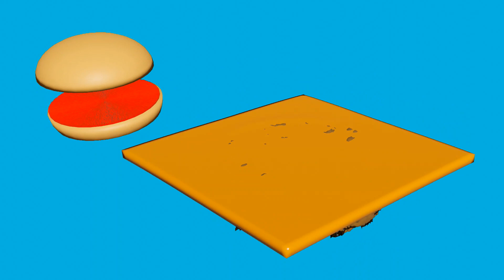CACA CHEESEBURGER CAT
Softbody simulation animation cartoon Blender meme.

Soft body simulation animation cartoon Blender meme.

Simulación animación de cuerpo blando en Blender.

Esta animación es un intento más, y no será el último, de repetir mi gran éxito:

Caca cat cat.

 “Descubre qué buscan los usuarios de YouTube” es una herramienta que te permite saber cuáles han sido las búsquedas principales de YouTube, en tu canal y en todo YouTube, en los últimos 28 días. Estas son las principales búsquedas de mi canal:

Cat videos, Cat video, Funny cat videos, Cat funny videos, Cartoon cat, Cat cartoon. Añado a la lista sabia Meme animation cat y Animation meme cat.

Adivina adivinanza la adivinanza más difícil del mundo:

¿Soy un gato persa o un gato de angora? ¿Un gato siamés o un gato callejero? ¿El gato corazón o el gato rosa? ¿Un lindo gatito o una linda gatita? Soy la broma feliz, mininos, mininas.

Un saludo.

Canción de la caca:

Chup chup hace la caca de chocolate, mientras baila el chap chap. Chep chep chip chip, ríe la caca más linda, dulce y bonita. Es el baile del chop chop, el baile del verano que mola un montón. Báilalo en la playa más playera.

Estribillo:

Kacki, kacka, kaka, kaki; caquita Kita Kita caquita.

Caca, culo, pedo, pipi, pis, pipí; la vida es un río juguetón y divertido que nos engaña y nos mima… ¡Caca soñadora! ¡Caca voladora!

Mini animaciones, minianimaciones, animaciones pequeñas, animaciones breves, una tira cómica animada, un corto animado, un corto de dibujos animados, un cartoon… Vídeo animado realizado con el programa informático Blender. Amado público, estáis ante otra asombrosa Blender animación Blender. Ángel, el Genio del humor sin sentido os presenta la inigualable Blender animation Blender.

Un mar de chistes de risa para morirse de risa; un chiste por favor, que quiero reír; un chiste gracioso que no quiero llorar; un chiste de los buenos para un hombre bueno; un chiste muy bueno para un hombre muy bueno; un chiste corto para un gran hombre; un chiste breve para un hombre de pocas palabras…

Una sonrisa por favor, pide el rico al pobre. La risa la mejor medicina, dice el médico al enfermo. Reír es sano, recomienda el verdadero amigo al amigo. Un vídeo gracioso, curioso y divertido regalo, grito al viento; un vídeo de risa corto, prometo; el vídeo de risa más gracioso del mundo, juro; el mejor vídeo de risa del mundo entero… Una sonrisa de felicidad te llevo a casa, humor absurdo, absurd humour,  para torear a la vida brava… Risas contagiosas… risas graciosas…